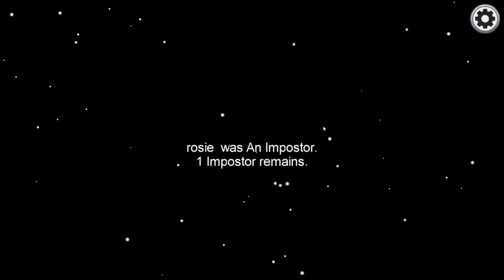Among Us - 42 ( I got IMPOSTOR ,but then my fellow imposter got ejected but ... )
Hello YouTube! This is CutePro Viper. I love to play games and am beyond happy to take my interests to different heights!

Here I will upload game-plays of Among Us, NFS Most Wanted 2005, Minecraft everyday! Watch and learn? To multiply the fun, we will play together too. Enjoy!

Y'all doing awesome! I hear you!